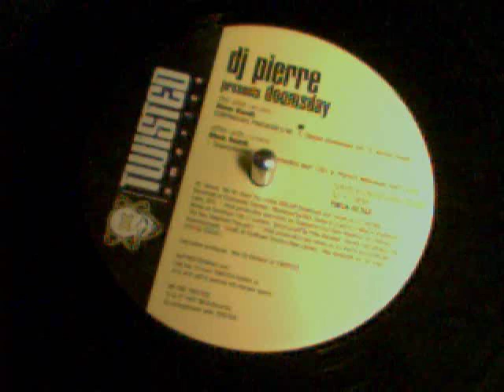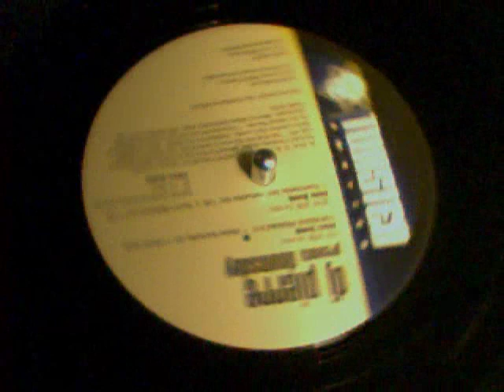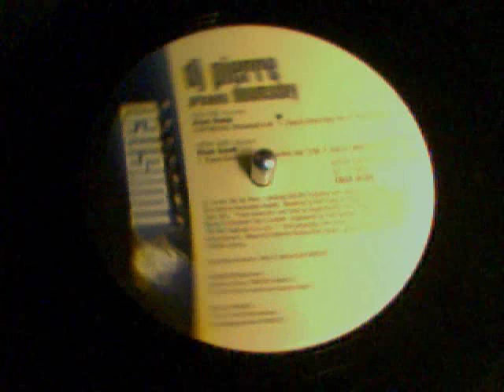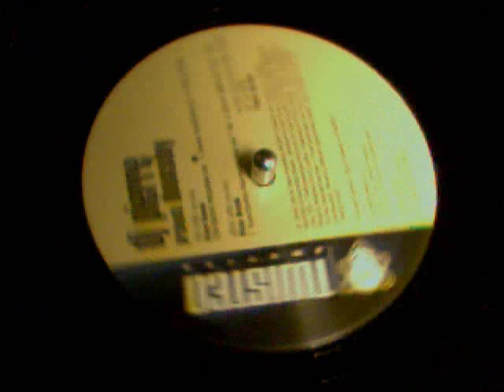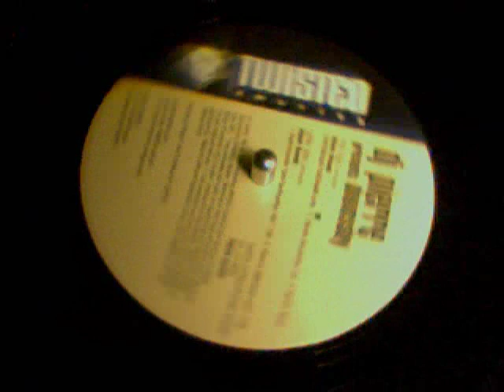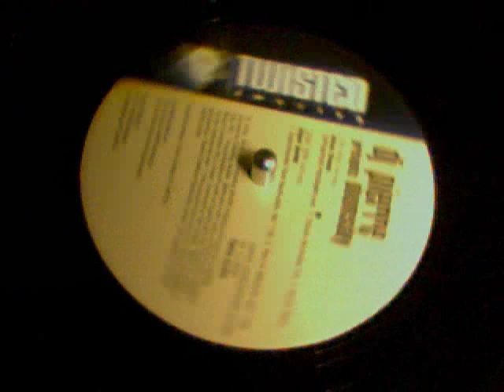DJ Pierre Doomsday - Atom Bomb (Classic Doomsday Mix) TW12 10023 1997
Doomsday - Atom Bomb - DJ Pierre

Label:Twisted United Kingdom
Catalog#:TW12-10023
Format:2 x Vinyl, 12"
Country:UK
Released:1997
Genre:Electronic
Style:House

Tracklisting:
A   Atom Bomb (Classic Doomsday Mix) (8:48)
B1   Atom Bomb (Superchumbo's Funk Destruction) (7:50)
    Remix - Superchumbo
B2   Atom Bomb (It's The Bomb) (5:27)
C1   Atom Bomb (Pierre's Millenium Mix) (7:58)
    Remix - DJ Pierre
C2   Atom Bomb (Superchumbo's Funk Destination) (7:50)
    Remix - Superchumbo
D   Atom Bomb (Atomic Wild Pitch) (11:33)